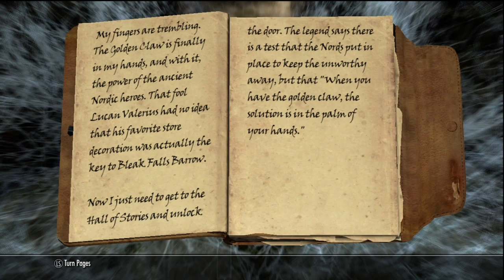Skyrim | Episode 5 - Don't step on that... trap...